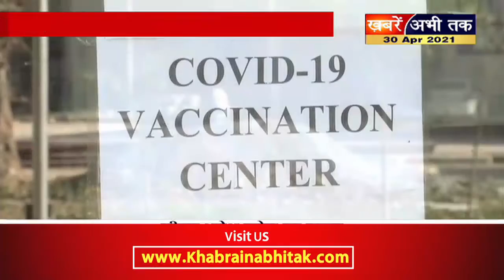ये लोगों गलती से भी ना लगवाएं कोरोना वैक्सीन, नहीं तो होगी बड़ी मुश्किल ! | Khabrain Abhi Tak